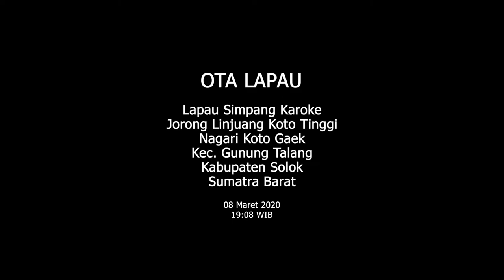Ota Lapau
Lapau biasanya semacam kantin kecil yang menyediakan makanan dan minuman sekaligus ruang bagi pelanggan untuk bercengkerama dengan pembeli lain. Konon, lapau lah yang menjadi ruang dimana laki-laki di Sumbar "dididik" untuk terbiasa menyampaikan pendapat, bertukar pikiran, berdebat, tetapi tetap menghargai pendapat orang lain. Pembicaraan di lapau biasanya dipengaruhi oleh peristiwa dan situasi terkini.

Perekam : Waegos dan Yogi Elga Rianggi
Kamera : Lumix GH5
Lensa : Panasonic G 12-35mm F/2.8 ii